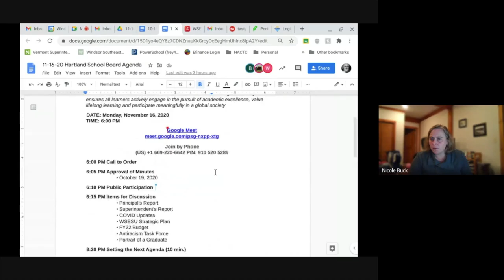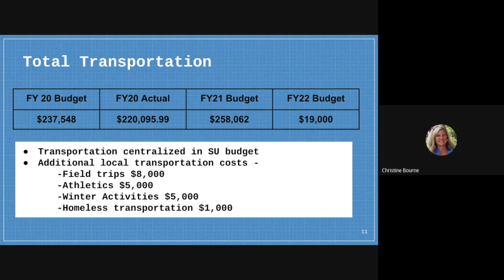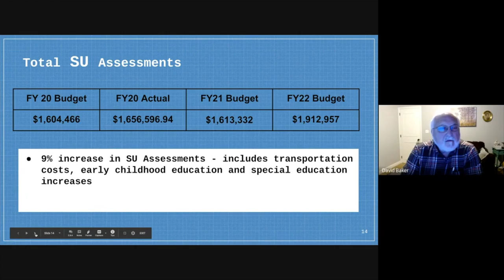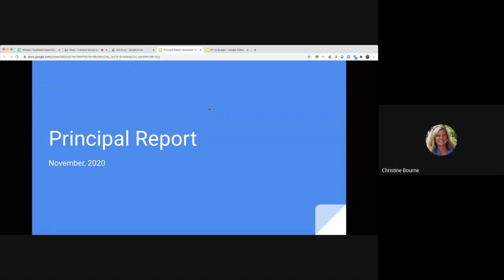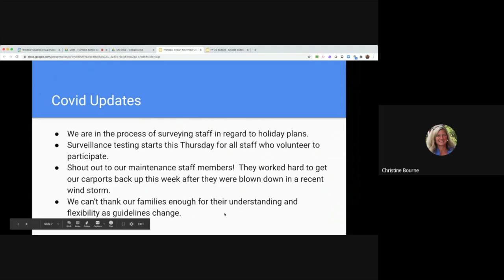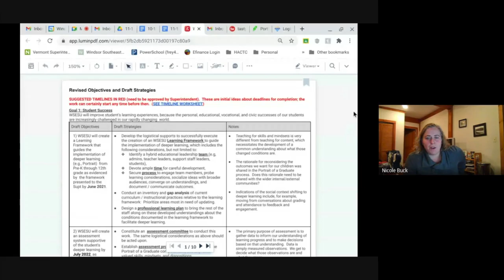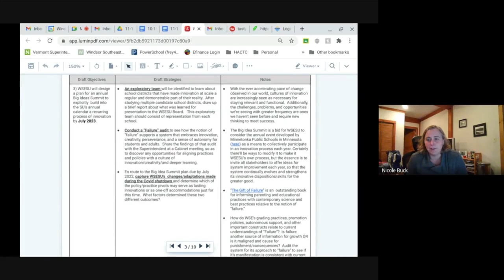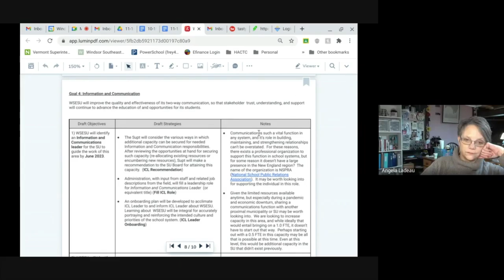Hartland School Board 11 16 20